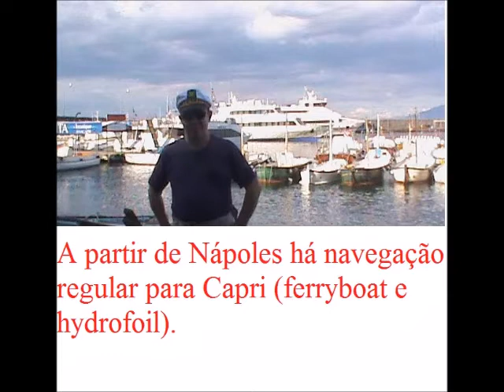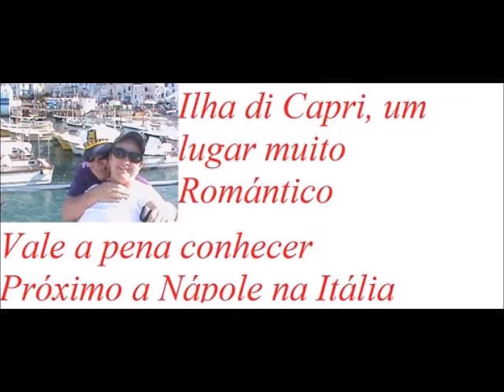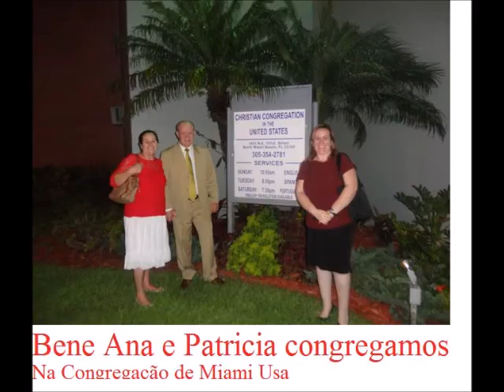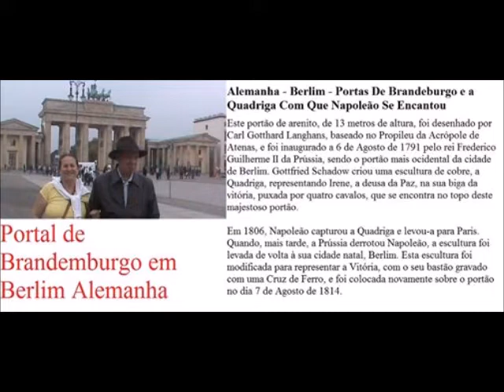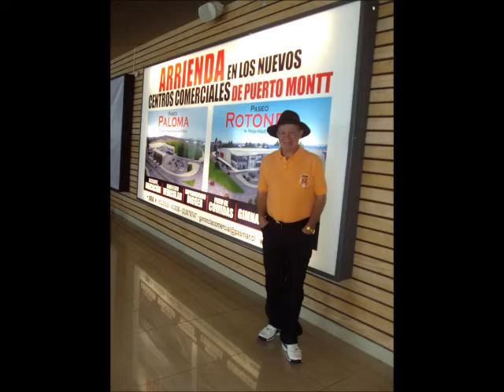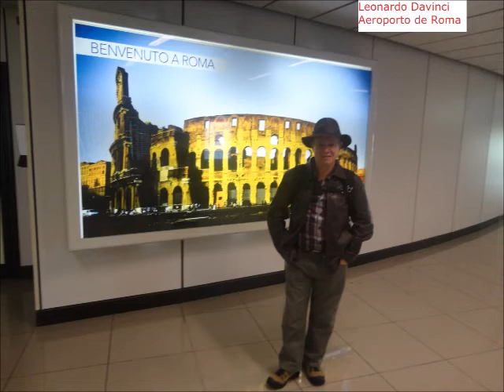Vídeo com imagens da terra santa .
Vídeo com imagens da terra santa entre outros, alguém já disse  que eu gosto de me aparecer,  mas acredito que não deve ser pessoa de bem, porque quem que é do bem,  propaga o amor e não a critica.